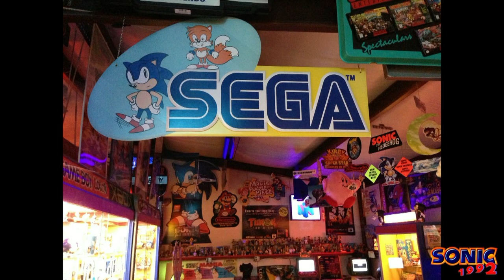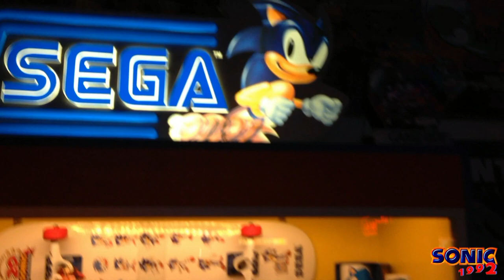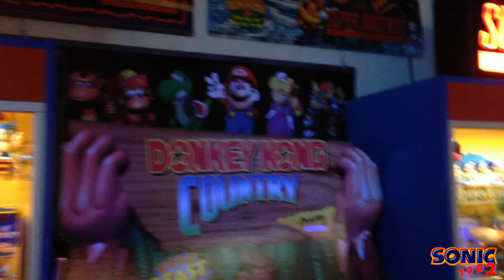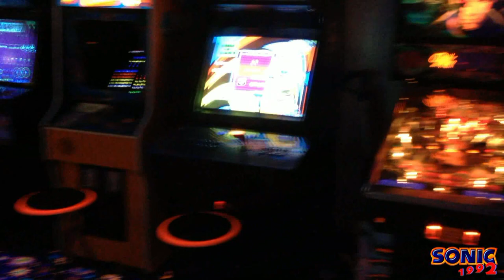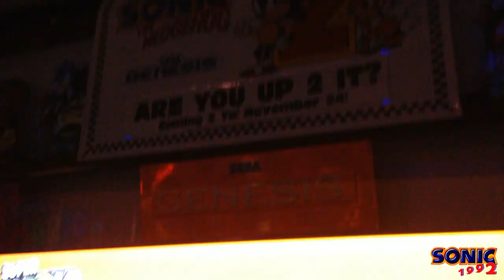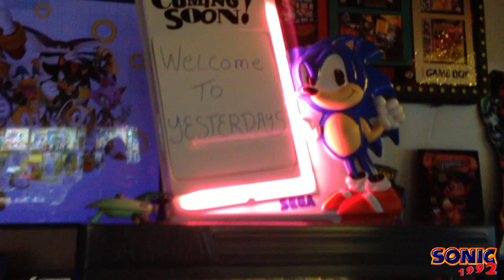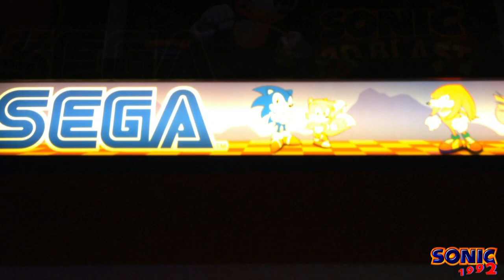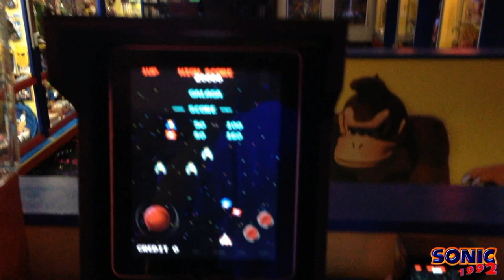Sonic 1992's Museum And Game Room Tour 2014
Hello, After a year of remodeling, I now welcome you to view my expanded Game Room, Now with dedicated Museum Side!  Thank you everyone for all the kind comments on previous videos!  You're all awesome. :-)

A few notes:  I added 450 square feet to the game room, uprated the HVAC to handle the new size and added 24' of new display case, and lastly.. took every single thing down and totally redecorated the entire room!

I basically used the same soundtrack used in previous videos due to the fact its Sonic! :-) and no copyright complaints!

Music is from Sonic 3D Blast from both Genesis and Saturn, as well as music from Donkey Kong Country 2.

Sit Back and Enjoy your visit of Sonic 1992's Museum and Game Room!